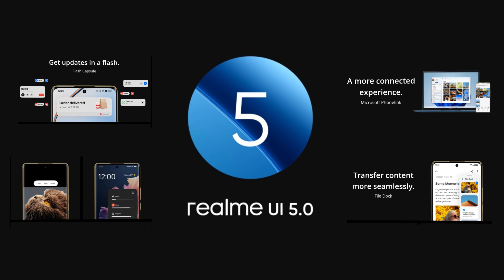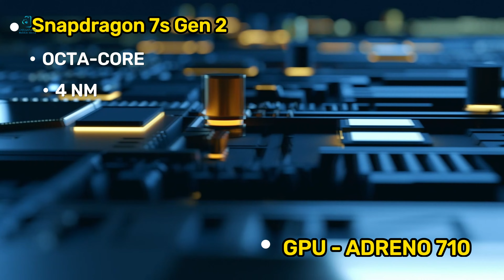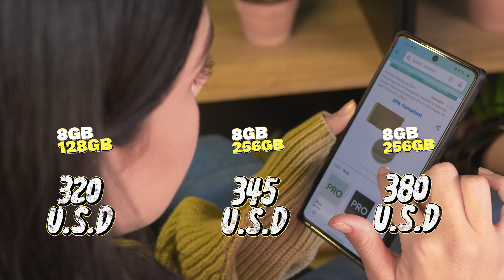اقوي موبايلات ريلمي؟ | Realme 13 Pro | مواصفات وسعر ريلمي 13 برو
كشفت شركة ريلمي عن سلسلة هواتف Realme 13 الجديدة كُليًا بشكل رسمي في الفئة السعرية المتوسطة وتشمل السلسلة 3 هواتف وهم Realme 13 Pro13 5G و Realme 13 Pro 5G و Realme 13 Pro Plus 5G، وركزت شركة ريلمي في تطوير هذه الهواتف على الذكاء الاصطناعي في التصوير بالعديد من الميزات المتقدمة... ولمعرفة المواصفات والمميزات والعيوب وفتح العلبة والسعر شاهدوا الفيديو حتي النهاية.

للدعم المباشر وتطوير المحتوى يمكنك الانتساب إلى هذه القناة رابط الإنتساب

وسائل التواصل:
Facebook 👇 فيسبوك (حساب شخصي)